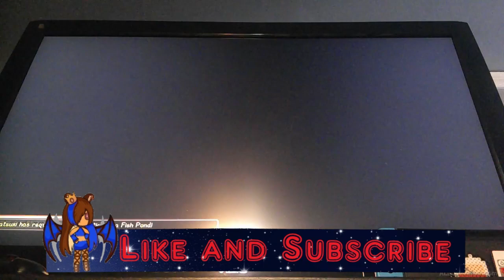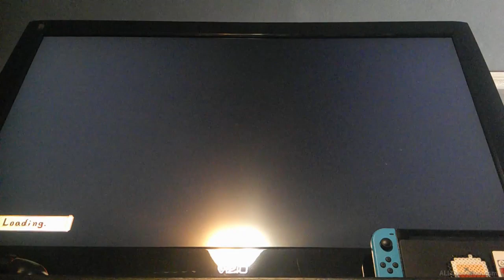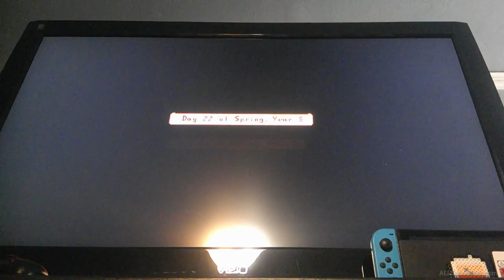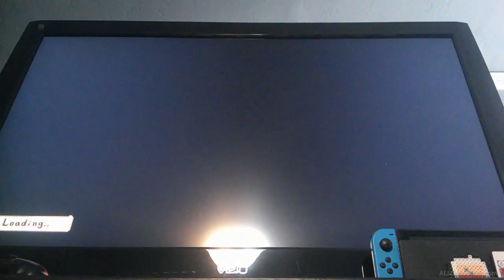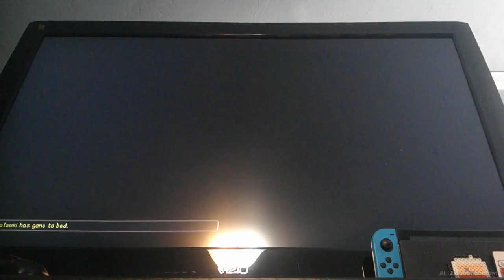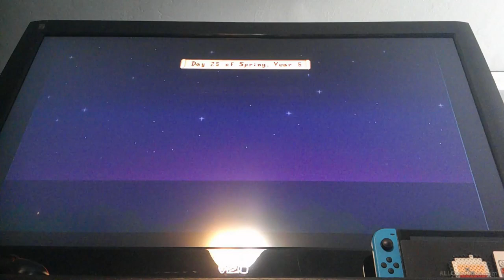Haley is mine now!! || Stardew Valley [part 5]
This time I went to give Haley the mermaid pendent to marry her and now I have her. We did the flower dance before the wedding.